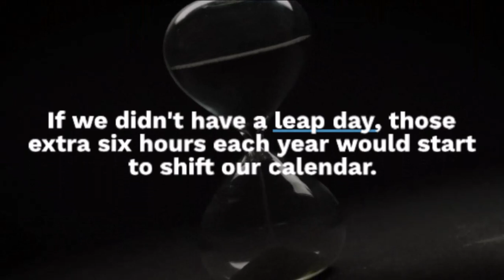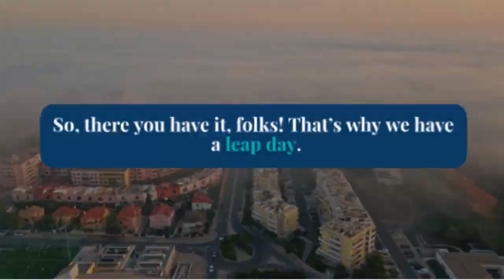Why is There a Leap Day? | Your Mind-Blown Guide!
Hey, what's up, everyone! 🌟 Welcome back to the channel! Today, we're diving into the super cool and kinda weird phenomenon of Leap Day. Ever wondered why we get an extra day in February every four years? 🤔 Well, buckle up, because we're breaking it down for you in a fun and easy-to-understand way!

In this video, we'll explore:
- The science behind the Earth's orbit and our calendar 🪐📅
- The history of the leap year, from Julius Caesar's Julian calendar to Pope Gregory XIII's Gregorian calendar 📜✨
- The impact of leap years on our seasons, holidays, and even birthdays 🎉🎂

Did you know people born on February 29th are called “leaplings”? How cool is that? 🦘🎈

Make sure to watch until the end to get your mind blown by some amazing leap year facts! 🌟👇

Catch you in the next video! Peace out! ✌️